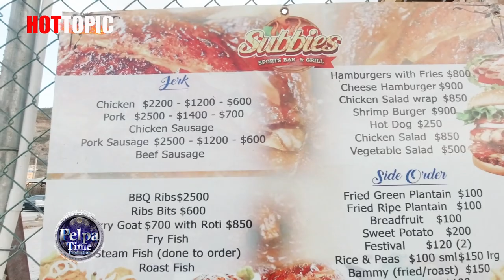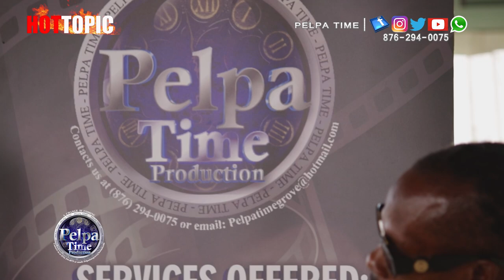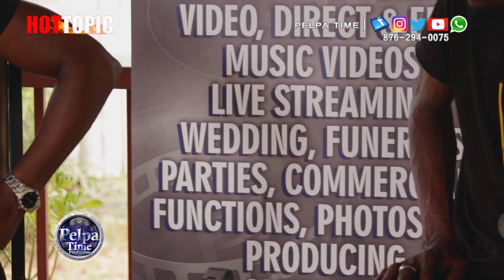Jahfet making an impact England to Jamaica / come to show conscious music still lives, too much guns